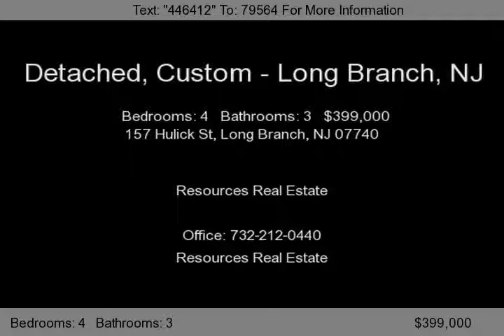157 Hulick St, Long Branch, NJ 07740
New construction on cul-de-sac inc 5 new homes in a private setting.These homes feature 4 BR 2 1/2 baths w/ 9 foot ceilings. Open floor plan oversized great room with fireplace. Designer kitchen cabinets inc granite tops stainless appliances. Full basement attached garage w/plenty of storage makes this the place to call home. Walk to West End to find a complete town center& upscale rest...